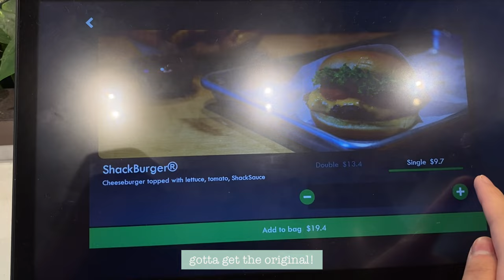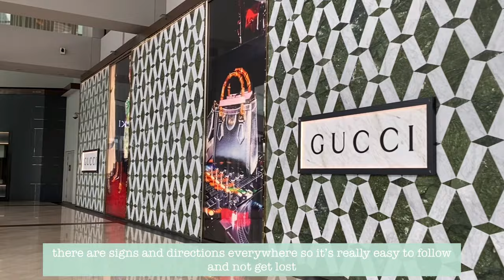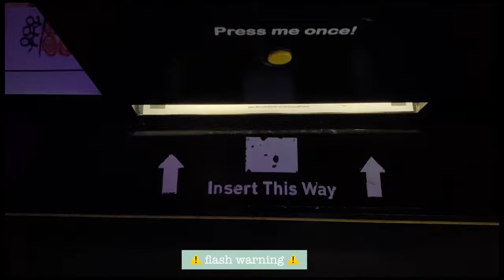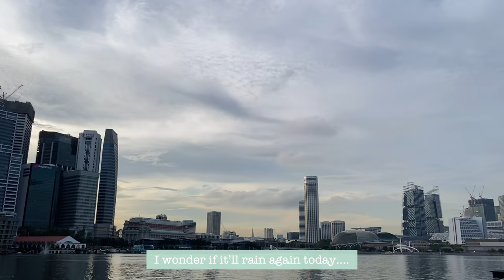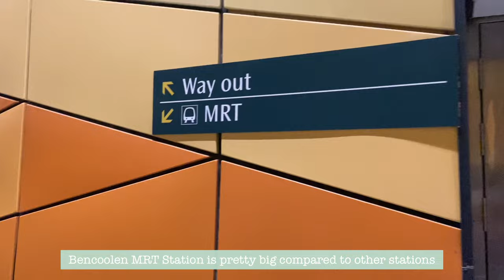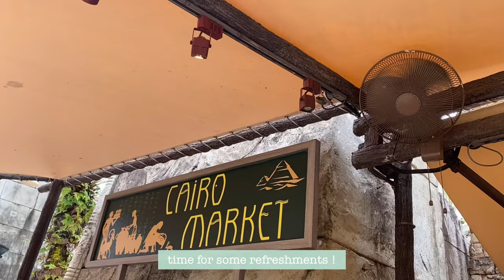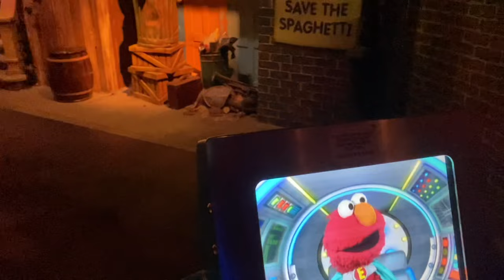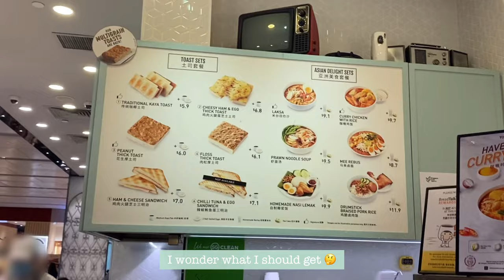Singapore Vlog 🇸🇬 : food, art-science museum, marina bay sands, universal studios 🎨 🌎⎪2022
Hello!
Welcome to my first youtube video...I vlogged my 3-day trip to Singapore: 23-25 August 2022! This summer trip was concise but overall a fulfilling and relaxing one despite the ever-changing weather 🌧🌈